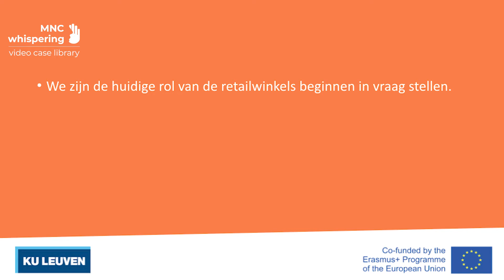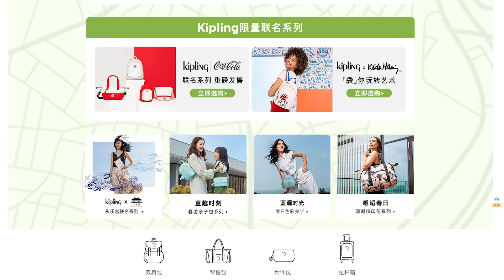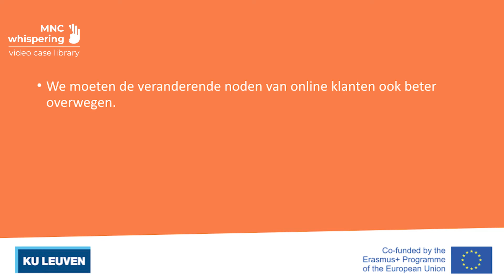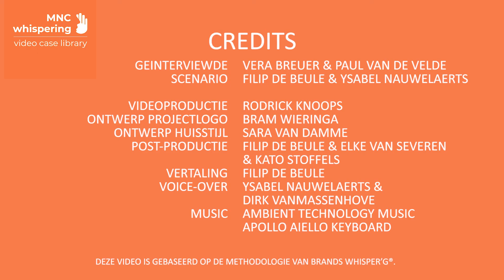Gevalstudie (Deel 6): Aziatische markttoetreding en omnichannel ontwikkeling in China - Kipling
Dit is deel 6 van de Kipling video case over de Aziatische markttoetreding en omnichannel ontwikkeling in China. Deel 6 bespreekt de toekomst van de detailhandel en de omnichannel ervaring voor Kipling in China en Azië na de pandemie.

Deze video case is onderdeel van de MNCwhispering video case collectie gefinancierd door het ERASMUS+ Project van de Europese Unie getiteld "Open Access Digital Video Case Library for Teaching International Business" (Projectnummer 2018-1-BE02-KA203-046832).